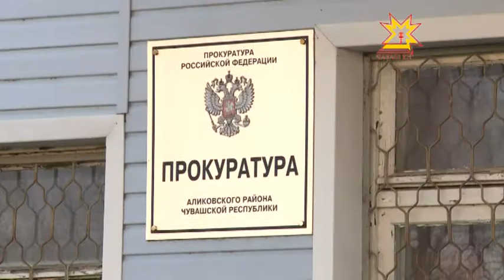Республика 14.11.2013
В выпуске:
- Проводы в президентский полк
- Госсовет Чувашии
- Строительство дороги к ТБО
- Медицинская помощь в Аликово